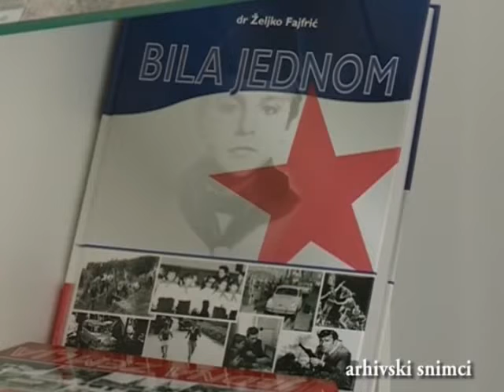Vesti `18 02 2020